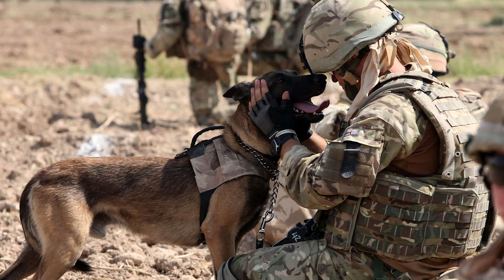Thank you for your services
Homage to services dogs assisting our forces